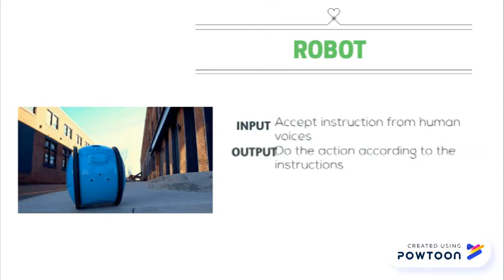CSC 134 - TYPES OF COMBINATION DEVICES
AS1163A2
1. NUR SYAZWANI BINTI AZLAN
2. NUR ATHIRAH BINTI ZAINAL
3. NURUL AKMAL BINTI ABDULLAH
4. FATIN NUR HIDAYAH BINTI MOHD RIZAL

LECTURER: DR. RATNA ZUARNI-- Created using Powtoon -- Free sign up -- Create animated videos and animated presentations for free.  PowToon is a free tool that allows you to develop cool animated clips and animated presentations for your website, office meeting, sales pitch, nonprofit fundraiser, product launch, video resume, or anything else you could use an animated explainer video. PowToon's animation templates help you create animated presentations and animated explainer videos from scratch.  Anyone can produce awesome animations quickly with PowToon, without the cost or hassle other professional animation services require.